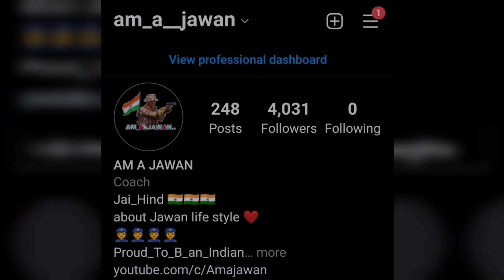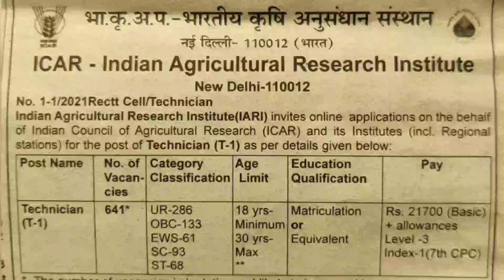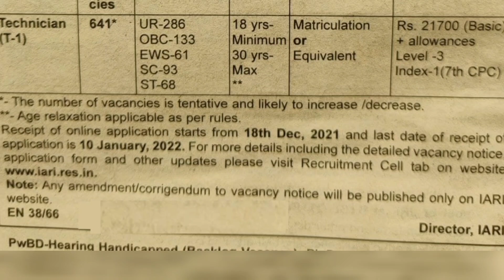ICAR-IARI Delhi Technician Recruitment Notification 2021 telugu | am a jawan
ఎవరైనా మమ్మల్ని కాంటాక్ట్వా అవ్లి అనుకుంటే ఈ కింద ఉన్న లింక్ ద్వారా రిజిస్టర్ అవ్వండి మీకు సాయంత్రం ఆరు నుంచి తొమ్మిది మధ్యలో కాల్ రావడం జరుగుతుంది
(LINK is here register for cal 👇)